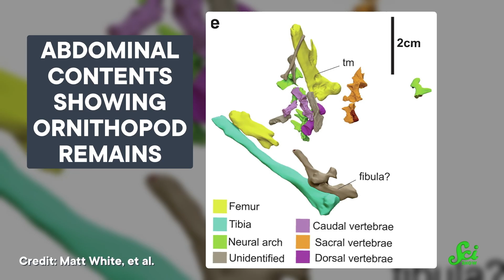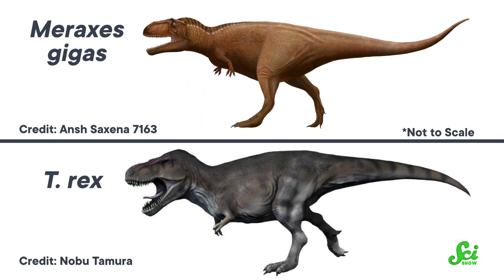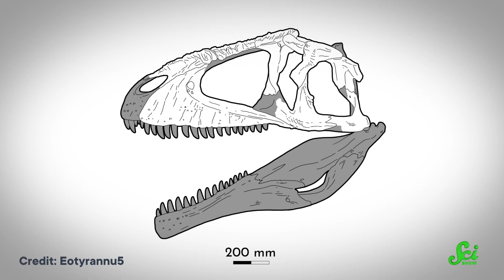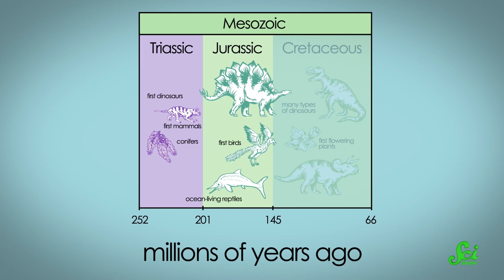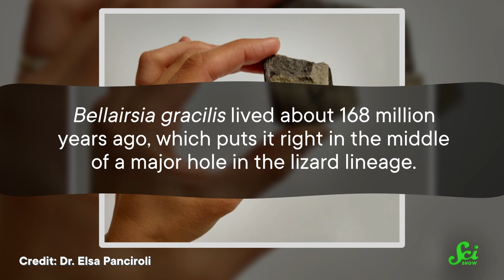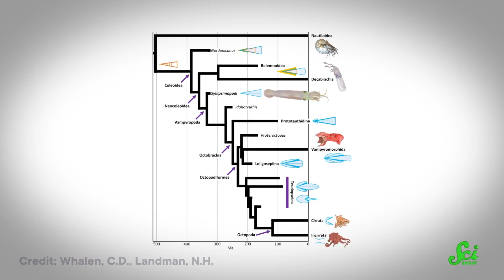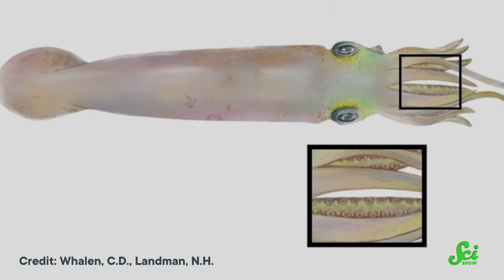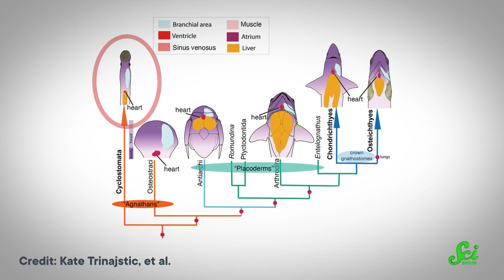The Biggest Paleontology Discoveries of 2022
As the year comes to an end, we are looking back at some of the coolest and weirdest fossils in the news this year and what we learned from them!